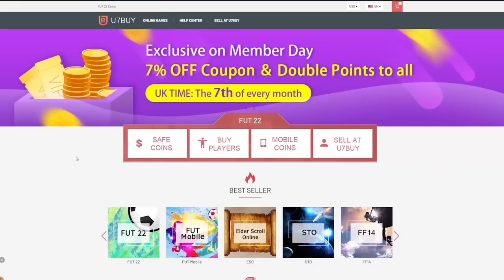OPENING CRACKED 84+ SERIE A PLAYER PICKS & GUARANTEED TOTS PACKS! FIFA22 ULTIMATE TEAM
Fifa 22, Ultimate team, TOTS, Team of the season, Serie A, ROTW, MLS, Guaranteed, TOTS packs, Player Picks, 84+ serie a player picks, insane pack opening